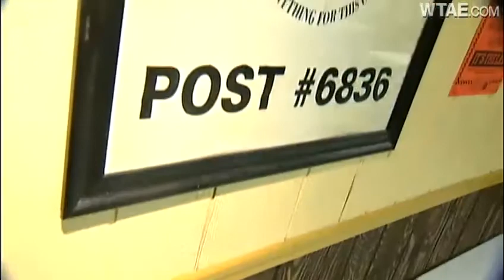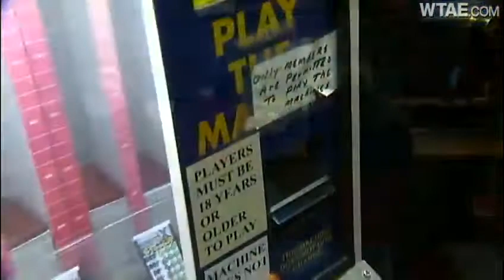Local VFWs call new gambling laws 'nightmare'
Local Veterans of Foreign Wars halls are protesting a new law designed to increase their gaming, saying it could actually drown them in bookwork and drive away the players.